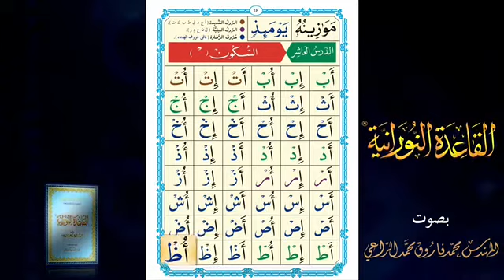ICFA Arabic Courses: Lesson 10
الدرس العاشر من القاعدة النورانية لتعليم اللغة العربية